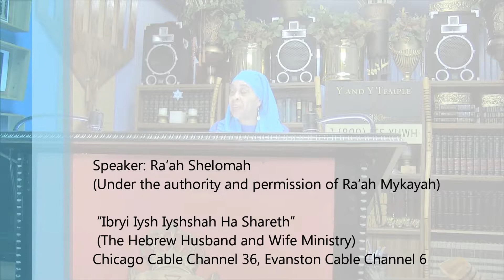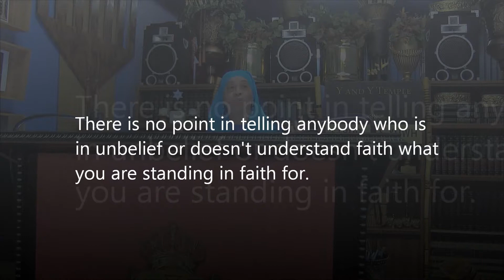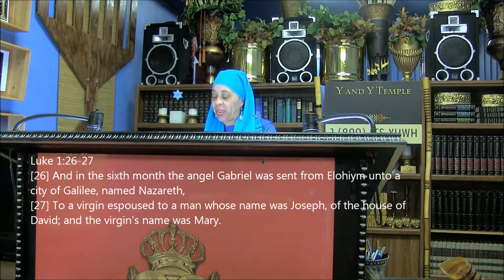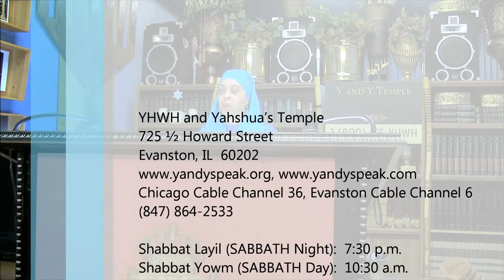Translated Into The Kingdom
YHWH and Yahshua's Temple (The Hebrew Husband and Wife Ministry) Ibryi Iysh Iyshshah Ha Shareth
Ra'ah Shelomah
725 ½ Howard Street
Evanston, IL  60202
Chicago Cable Channel 36, Evanston Cable Channel 6

Shabbat Layil (SABBATH Night):  7:30 p.m.
Shabbat Yowm (SABBATH Day):  10:30 a.m.

Chicago Cable Channel 36
Evanston Cable Channel 6